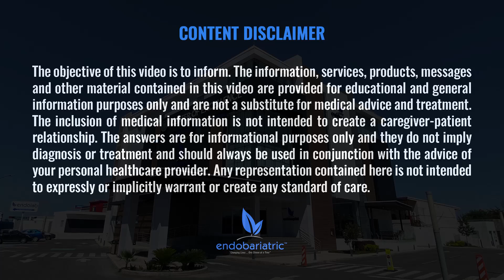The AskDrA Show | Episode 196 | Colonoscopy, Intrauterine Devices & Tummy Tuck Before VSG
On this episode we'll talk about:
1:25 - Do I need a colonoscopy to be able to get a Gastric Sleeve? 🤔
2:07 - I have a Intrauterine Devices (IUDs) will that affect my surgery? Will that interfiere with my weight loss? 🤨
2:42 - I had a Tummy Tuck already, can I be elegible to a Gastric Sleeve Surgery? 😳